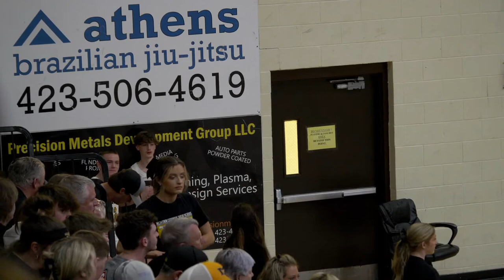030623 | Boys 4A State Sectional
McMinn County vs LaVergne